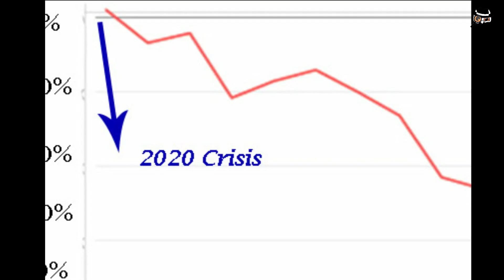PINAKA MAPAMINSALANG INSEKTO SA MUNDO [Locust plague attacked on Africa India Iran Pakistan KAALAMAN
[with english subtitles] Locust plague is one of the worst plagues in history because it will destroy all the crops of not just one but many country. Be prepared of this kind of disaster. Must watch until the end.

Mga mangyayari sa mga susunod na buwan video
(World's economic collapse)

Creator's notes:
The creator of this channel does not have intension to give different meaning from the original file or to humilate anyone in the content.

RELATED SEARCH:
Kaalaman
News update
Current events
Latest information
Lates trivia
Kakaibang kwento
Kakaibang kaalaman
Amazing story
Fun facts
History
Kakaibang bagay
Top 10
Top 5
Trending
Viral
Ngayon

Related Channels:
ClarkTv
Kaalaman
Brightside Tagalog
Kaps Amazing Stories
Amazing Video
Satisfying Video